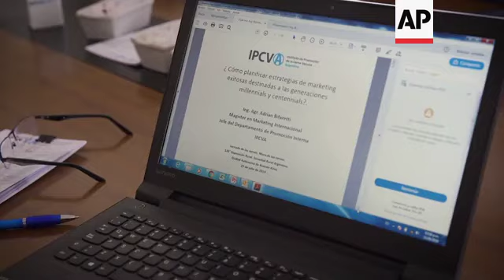Vegan and vegetarian diets gain popularity in meat loving Argentina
Argentina is experiencing a rise in vegetarianism and veganism.
A recent online survey claims six out of every 10 Argentines are disposed to stop eating beef. This in a country where most people consume around 50 kilos of meat each year.

STORY-LINE :
A fight is on over the Argentine identity, pitting a growing number of vegetarians and vegans against meat-eaters in a country known for its abundant beef, gaucho cowboys and "asado" barbecues.
A meat-free lifestyle is becomming more popular in Argentina, which traditionally battles neighboring Uruguay for world leader in per-capita beef consumption.
Rising support for vegetarianism and veganism among young and millennial Argentines, and growing militancy by activists is causing disquiet amongst the meat industry.
A recent private online questionnaire by the Institute for the Promotion of Beef found that six of every 10 Argentines are inclined to stop eating beef, a figure that alarmed ranchers who are already struggling through an economic crisis.
A recent report by Argentina's Chamber of Commerce for Beef says Argentines are consuming on average 50 kilograms (110 pounds) of beef a year, what it called the lowest level in the history of this country, where cattle brought by the Spanish centuries ago thrived on vast prairies knows as pampas.
At La Reverde, the first vegan grill in Buenos Aires,, the house specialty resembles the country's "bife de chorizo," a popular cut of boneless beef cooked on a grill.
But it is really a "seitan steak," that is made from wheat gluten and ingredients including beet puree and spices that help create a similar tone to beef.
Vegetarian diner Melissa Aruj says that vegetarianism is a growing trend, even among her family members.
"People who used to eat beef, they are now are replacing it with other foods and are becoming vegetarians. Part of my family is doing that, like my mother now. They feel better, they've lost weight. Their health is doing better, some have given up pills, after having becomming vegans."
Melisa Lobo is the co-owner of an animal sanctuary an hour from Buenos Aires.
She says meat eating is cultural traditon that could wane.
"The intake of animal meat is part of the culture.  Here in Argentina people love dogs and cats, in China people eat dogs and cats and in India cows are venerated. It's a cultural matter. A person who has a dog or a cat knows that they have feelings, they love being pampered, knows that they can be thirsty, hungry, cold or wounded. Instead, being so far from these bigger animals, people don't know. I want to believe that they don't know about these bigger animals' feelings. These are animals that feel. They have a central nervous system, so they can feel the pain and they can also love."
Veganism is based on a diet free of animal products, unlike vegetarians who can accept milk or eggs.
Vegans also reject all forms of animal exploitation, whether as labor, or for clothing, cosmetics, transportation, sports or scientific experimentation.
"(As a kid) I always remembered that, the pig's pain, the pig's cry. It was not fear but something that stayed with me, its cry. Since then I've been thinking how awful is to be born as a non-human, in this planet. As a human being, someone will fight for you, no matter how bad things are, thanks to others empathy. But this pig, nobody would fight for him. He was born for this (being slaughtered) lived for this and died for this. Since then I thought that if I didn't fight for them, who would do it ?" says Lobo.
For some activists, living a vegan lifestyle is not enough.